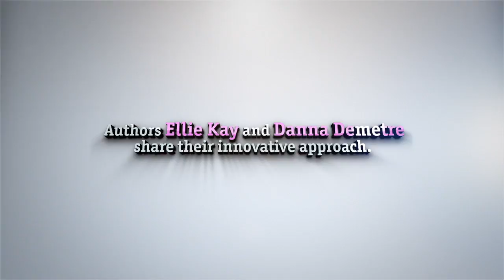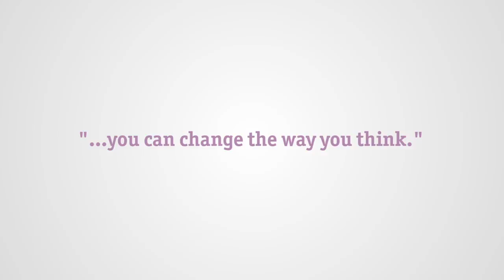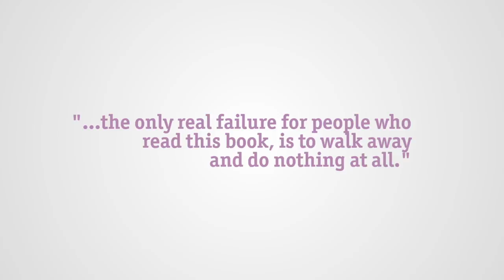LEAN BODY FAT WALLET trailer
What's good for the wallet is good for the body—an innovative approach to improving both your wealth and your health.

What would you do if you finally lost that weight and had energy to burn? How different would your life be if you were completely out of debt and in control of your finances? And what if you could do both at the same time with just a few simple, sustainable lifestyle changes? It can happen for you—without drastic dieting or austerity budgets, and even if you've tried and failed in the past.

Ellie Kay and Danna Demetre are life experts in two seemingly different fields—finance and fitness. Working together, they realized the principles and habits that help you balance your budget are the same ones that help you lose weight and keep it off. The result is an innovative "two for one" approach that can literally transform your life. Here's just a sampling of what you'll find in LEAN BODY. FAT WALLET:

-Four essential habits for satisfying, sustainable change—and how to make them part of your life
-Ten "failure factors" that trip us up—and how to steer clear of them
-The single key that makes it all work: "renewing the mind"
-Proven strategies to overcome emotional eating and spending
-An all-purpose investment principle to keep you moving forward in hope
-A wealth of stress busters that don't rely on food or money
-A game plan for raising fit and frugal kids
-Why giving is an essential part of achieving physical and financial health